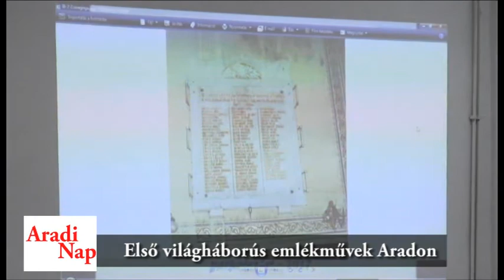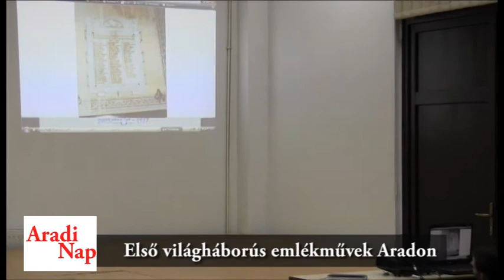Kovách Géza Emléknap